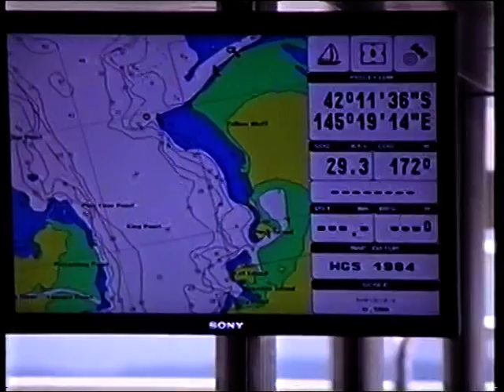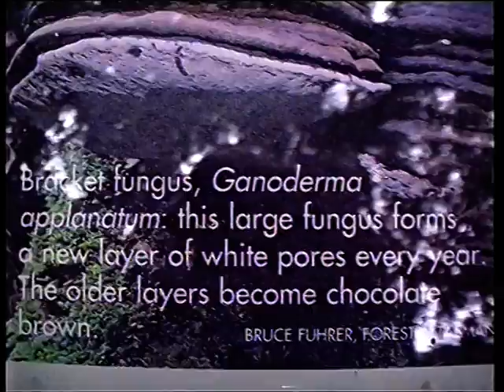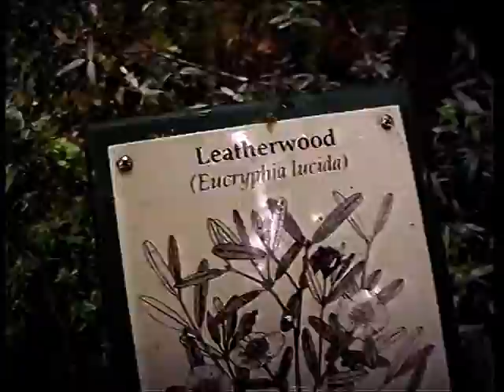13 Queenstown Strahan Gordon River cruise, 2005 MiniDV#31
SW coast drive in Tasmania in Smoky60Series Nov. 2005